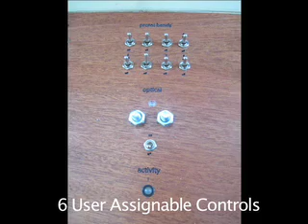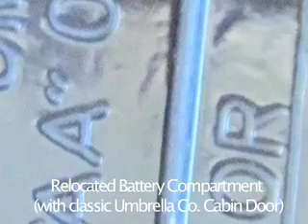The Pilgrim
As always with Tourister series bent SK's, The Pilgrim features an integrated UMR midi system powered Sensorheads and MaxMsp junkies rejoice! A single connection, and your on your way to interfacing the elusive world of circuit bending with any electronic or physical source imaginable! Self generating algorithms, Abelton Live sequencing, purpose built controllers! Incorporate audience interaction during live performances via sensors, touch contacts, camera tracking, metal floor tiles...the sky is not even the limit, I'm not sure where the limit is.

Also in keeping with Umbrella Company tradition, the Pilgrim has a classic nut and bolt bend patchbay to retain maximum flexibility in connections. Use anything as a switch! Not to mention the 6 on-board user assignable controls. The nut and bolt design is great for breaking out body contacts over long cable runs for remote use with versatile, inexpensive alligator clip leads.

And of course the crowd pleasing, magical,  photo cell optical control of screaming distortions and envelope modulations is in attendance. Fine tunable and infinitely fun, there is nothing like the satisfaction of a classic theremin style control interface. Wave those hands proudly in the air as you morph and shift landscapes of eccentric beauty!